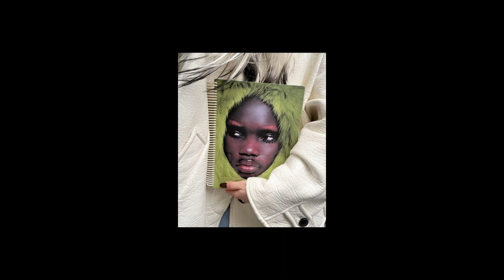[FREE] Trap Type Beat — "Sum Stranger"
This beat is free for NON-PROFIT use only until 5,000 plays / views.
MUST Credit (prod. by Triple Hill)

Bpm: 150
Key: E maj